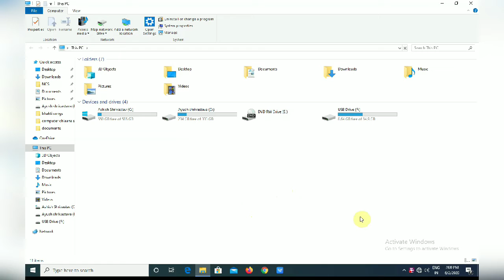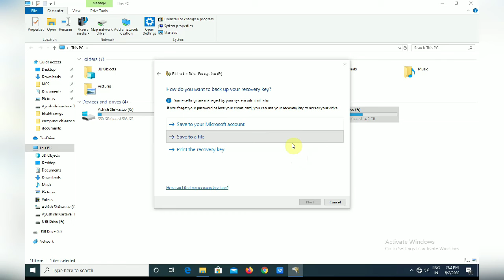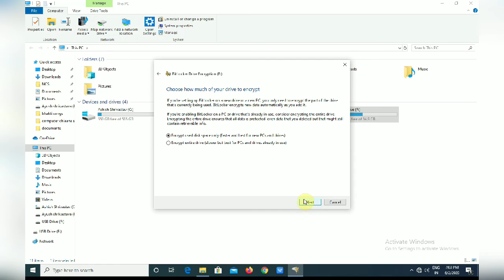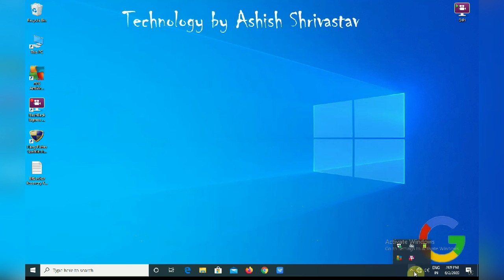Pendrive me Password kaise lagaye | How to set Password on pendrive in hindi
Hi Friends 💐💐💐💐💐💐💐💐

नमस्ते दोस्तो
आज की वीडियो बहुत ज्यादा interesting होने वाली है तो वीडियो को पूरा देखना ।